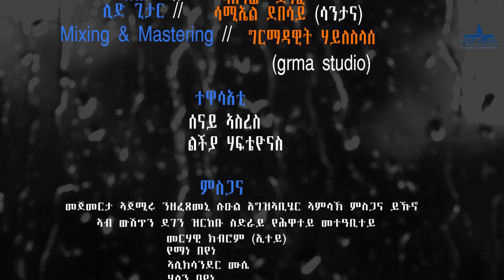New Eritean Music 2021 - ኣደይ// Adey- Brhane Beyene//ብርሃነ በየነ.